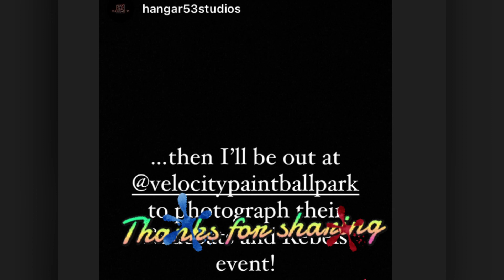What’s up Wednesday 4/12/23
THANKS for SHARING and PLAYING April 7&8

NEW and IN STOCK
@planeteclipse CS3 Midnight
@dyepaintball DSR+ Stars and Stripes
RESTOCK - Velocity Jerseys

Splat Camp
RESERVATIONS REQUIRED
April 22

Airsoft Open Play
1st Sunday every month - RESERVATIONS REQUIRED
May 7

Young Guns Airsoft:
RESERVATIONS REQUIRED
April 23

HB Day & SPEEDBALL DAY
June 4

Airball Day
TBA

Check our website for information and reservations.
Velocity Paintball
8303 Clairemont Mrs Blvd #106

TUE-FRI 11-7
SAT 9-6
Closed SUN & MON
Local Player?

Music
Jordan
By Buckethead
Artist Cole Rolland
YouTube Music